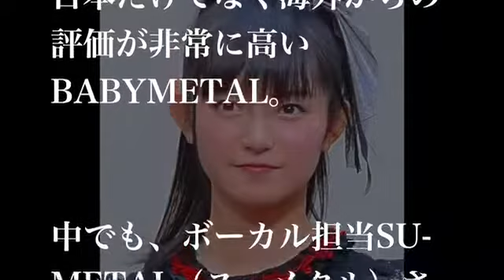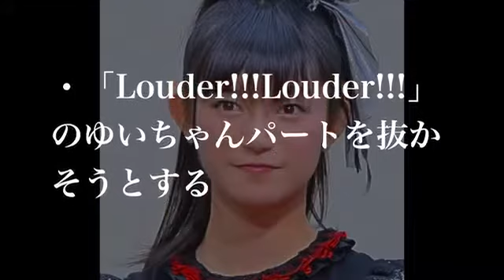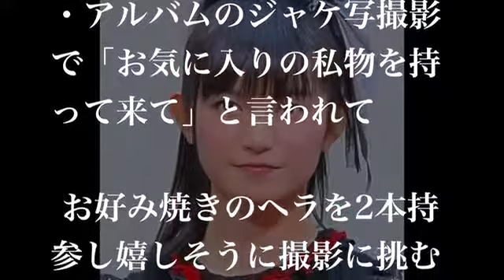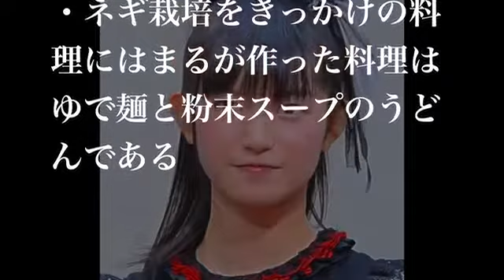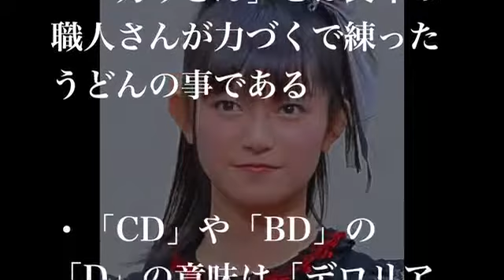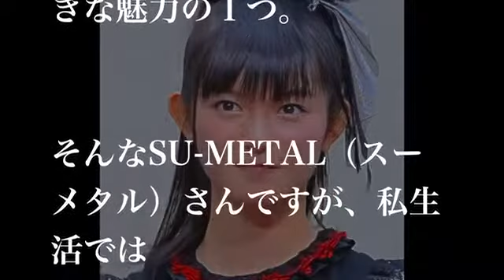【驚愕】BABYMETAL・SU-METAL ステージと私生活のギャップが可愛すぎるwww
ステージではかっこよく決めるSU-METALこと中元すず香だが、プラベートとはかなりギャップがあるようで・・・。 【関連動画】 【BABYMETAL】最後ROR